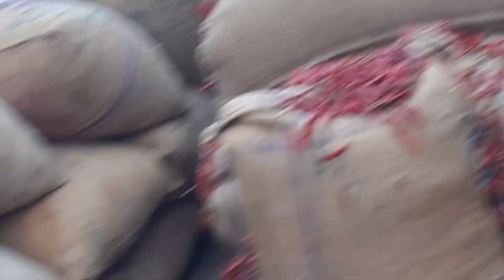Today 30-March-2021 Red Chilli Jenda Pata 15,300 Rs and report